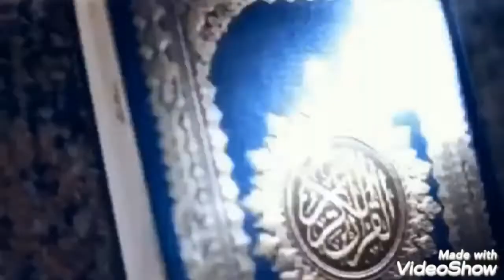خبز الزيت التقليدي القبائلي لنسموه ثامثوت نزيت 😍😋👍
هذه شطارة كامل لفيا ومديروليش متابعة ابوني وكومنتار ومشاركة في قناتي.